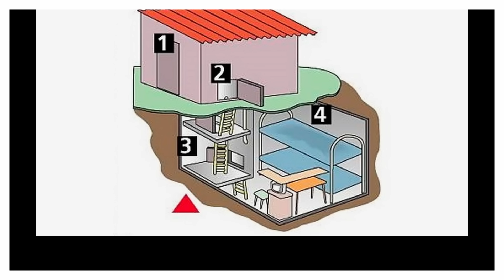He Held Two Girls In A Bunker And Did Whatever He Wanted With Them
This is a true crime story that began in 2000. A maniac captured two teenage girls and kept them for almost four years in a secret underground bunker. They lived in absolute hell and could only get out of there thanks to a miracle. Watch the video to discover the creepy details of their life in the bunker.